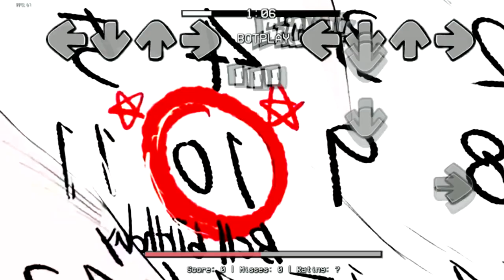FNF DEATH Rainbow Friends: Blue, Orange and Purple dies but Friday Night Funkin be like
Hey)
Welcome to a new fnf game video where I combine Friday Night Funkin with another popular cartoon or game.
In general, to fully make sure that I make cool fnf content, watch the video until the very end.
You can also like it, I will be very pleased)
A comment will make my day the best)